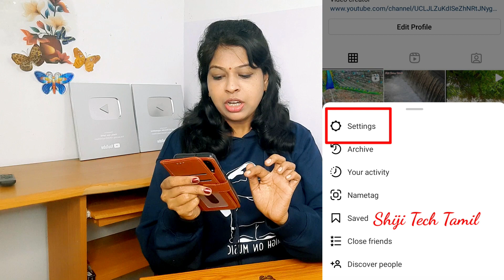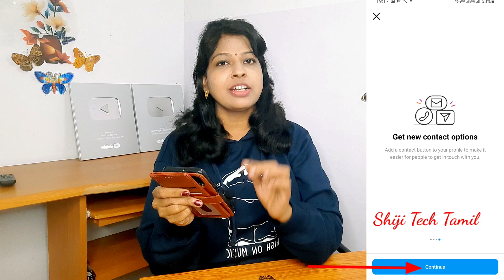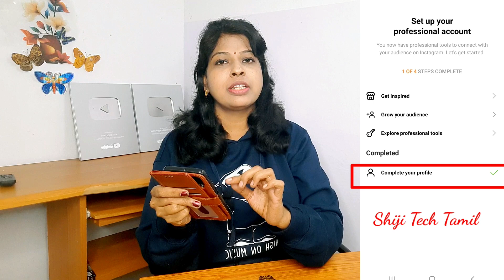Instagram monetization for all creators tamil / How to get creator option on Instagram in tamil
How to enable creator option for monetization on instagram in tamil